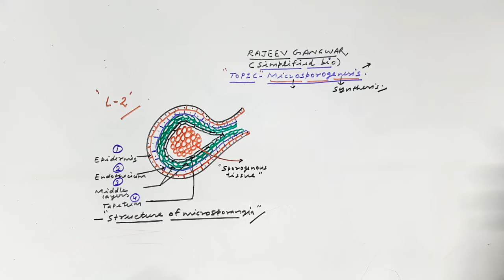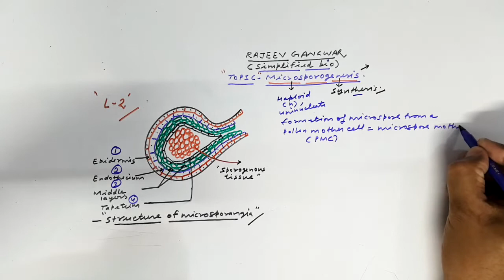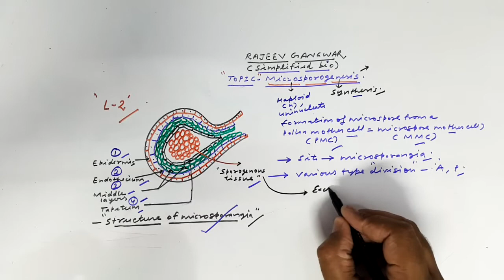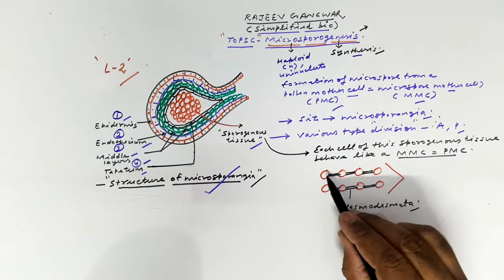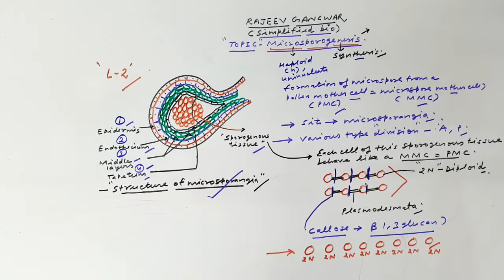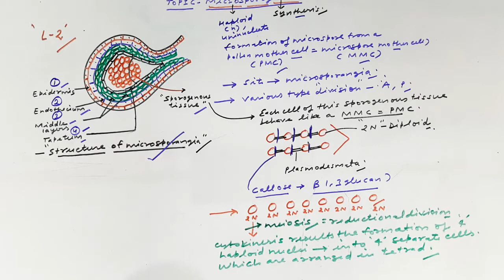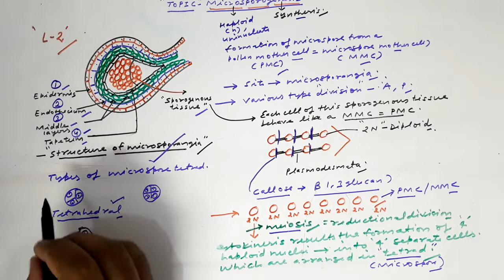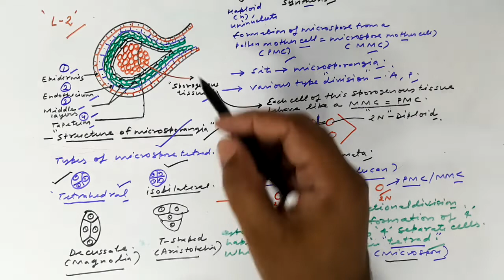L-3 Microsporogenesis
watch full ..for getting the full concept..

thanks